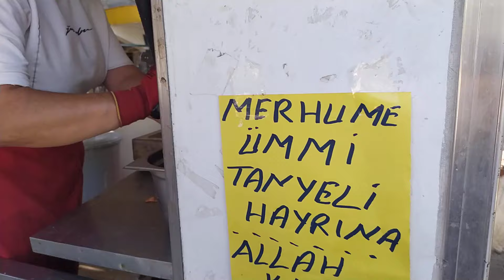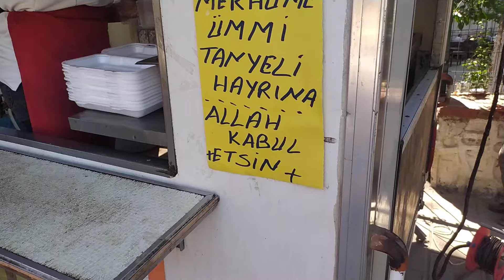Geleneksel hayır lokması,Allah kabul etsin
@lokma @hayırlokması @tire @ izmir